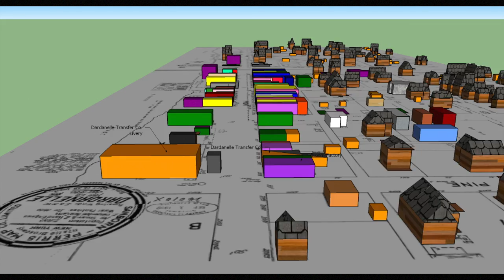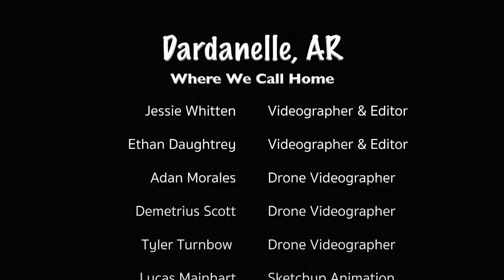Dardanelle: Where we call home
EAST students, Jessie Whitten and Ethan Daughtery created the "Dardanelle: Where we call home" for City Councilman Rashad Woods in conjunction with promotion of our town through the Mission Dardanelle program. We wish to sincerely thank those who participated and shared their stories.